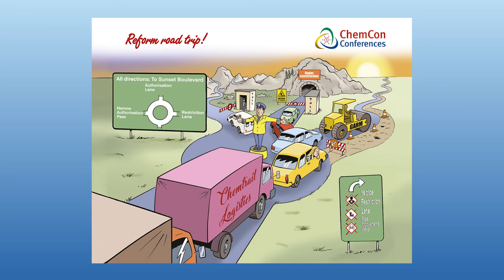Interview on the authorisation and restriction reform process with Otto Linher and Dunja Drmac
Otto Linher of the European Commission DG Growth and Dunja Drmac of CEFIC are discussing the outcome of the recent public consultation and suggestions to move forward on the authorisation and restriction reform process.
Live from London  @ChemCon Conferences